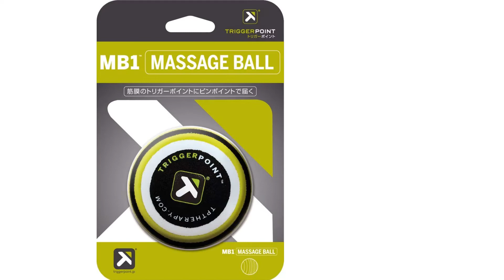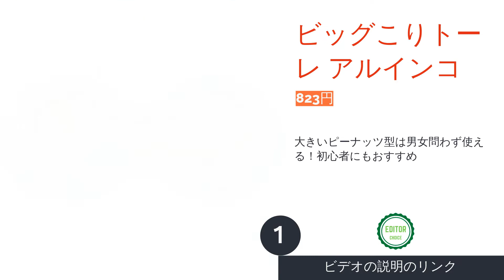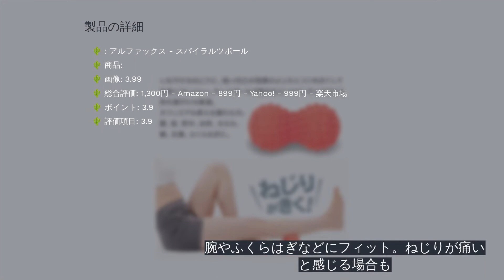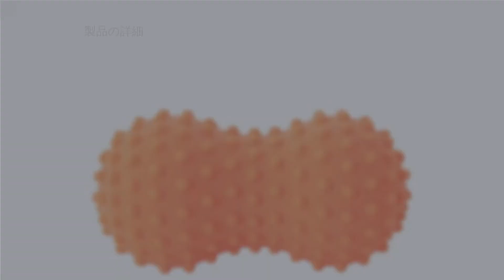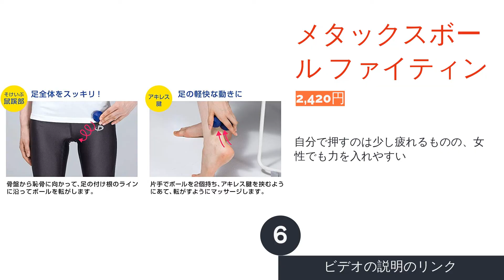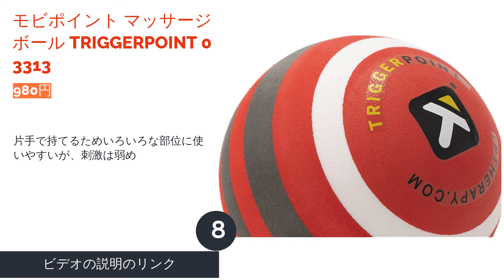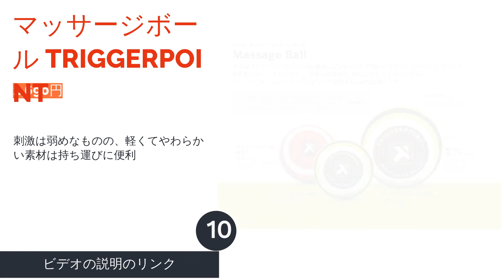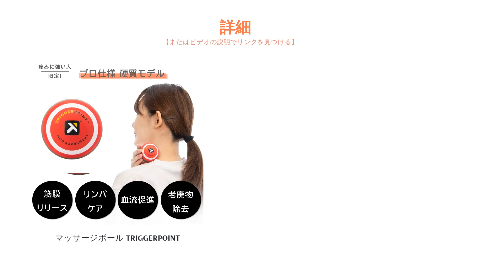🌵マッサージボールのおすすめ人気ランキング10選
00:00 はじめに
01:09 #1 - ビッグこりトーレ アルインコ 【823円】
02:09 #2 - スッキリボール  羽立工業 NH3700 【709円】
03:10 #3 - スパイラルツボール アルファックス 【899円】
03:55 #4 - 激ツボール アルファックス 【1,084円】
04:43 #5 - プロテック The Orb Extreme オーブ ボール エクストリーム PRO-TEC 【3,080円】
05:31 #6 - メタックスボール ファイティン 【2,420円】
06:23 #7 - La-VIE(ラ・ヴィ) やわこ ジョイナス 【1,091円】
07:06 #8 - モビポイント マッサージボール TRIGGERPOINT 03313 【980円】
07:51 #9 - 伸びるストレッチボール 凸タイプ レギュラーサイズ エレコム 【749円】
08:43 #10 - マッサージボール TRIGGERPOINT 【2,690円】
09:29 エンディング

ストレッチに使う人が多い「マッサージボール」。しかし、マッサージボールはピーナッツ型や突起つきのものなど形や大きさもさまざまです。さらに、キャンドゥなどの100均のものからトリガーポイントなどの人気メーカーのものまであり、どれを選べばいいか迷ってしまいますよね。
今回はAmazon・楽天市場・Yahoo!ショッピングなどで売れ筋上位のマッサージボール 18商品を比較して、最もおすすめのマッサージボール を決定したいと思います。
比較検証は以下の2点について行いました。
性能
使用感
果たしてどの商品がマイベストが選ぶ最強の商品なのでしょうか？なお、マッサージボール の選び方や正しい使い方は鍼灸師・柔道整復師の舘野立人さんと鍼灸師・あん摩マッサージ指圧師の舘野ひろみさんに取材しました。ぜひ購入の際の参考にしてみてくださいね。